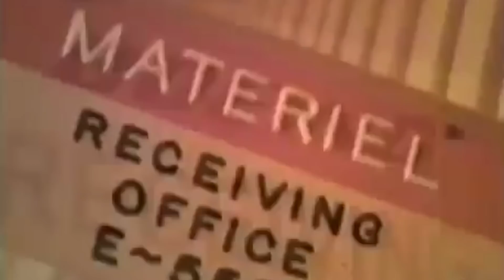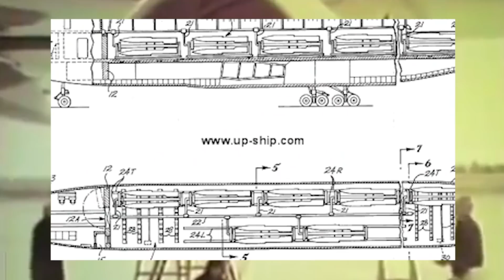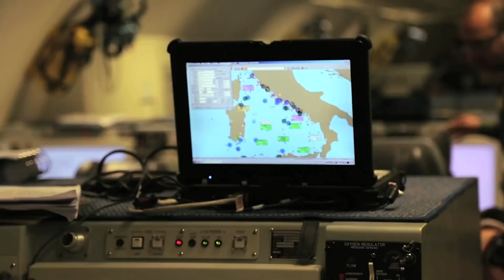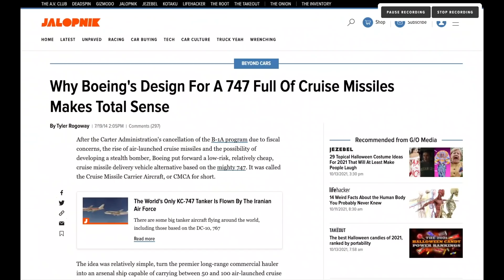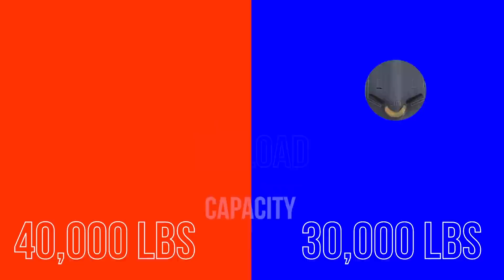The missile packing 747 Boeing pitched to the Air Force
During the Cold War, Boeing developed plans to load a 747 with 72 cruise missiles to make an economical arsenal ship for the Air Force.

📰 More from Sandboxx News:
The Air Force's 'Arsenal Plane' concept could pair F-35s with missile-laden bombers
Destroyer of Worlds: The state of the world's nuclear arsenals